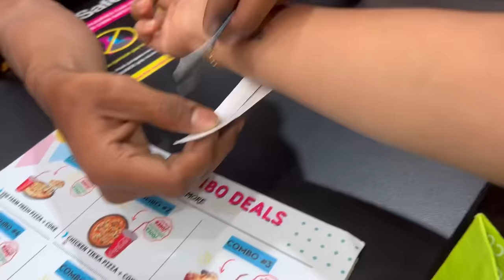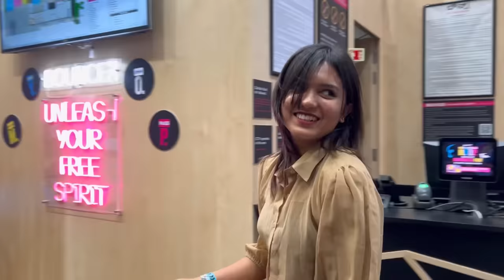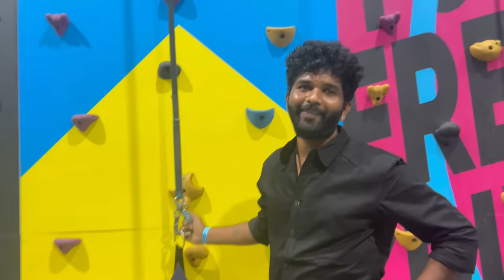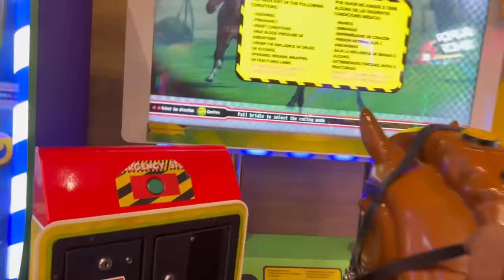Fun Dayout With @varsha.kaveri & @racchunaveen143 | ಮಸ್ತ್ ಮಜಾ ಮಾಡಿ | Allu Raghu- Sushmitha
Welcome back to our daily vlog! Join us on an exciting adventure at Bounce, the Trampoline Park in Bengaluru! In this episode, me, Sushmitha, along with @varsha.kaveri and @racchunaveen143
dive into a world of fun and laughter as we unleash our inner kids. From exhilarating horse riding to a myriad of other thrilling games, we experienced pure joy and adrenaline.